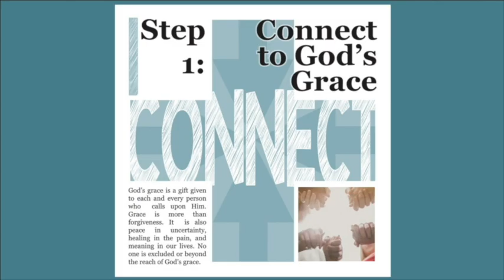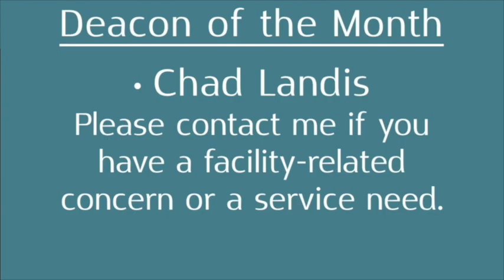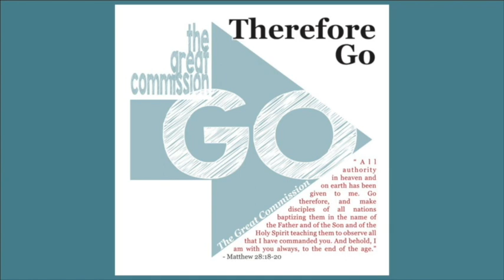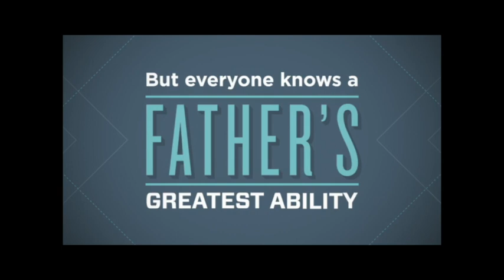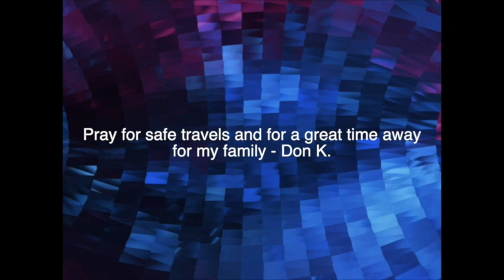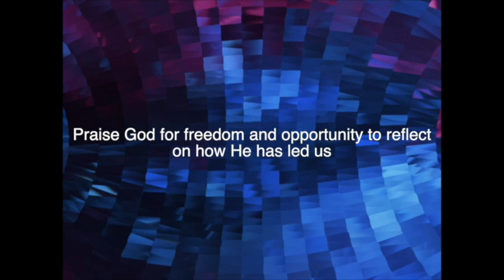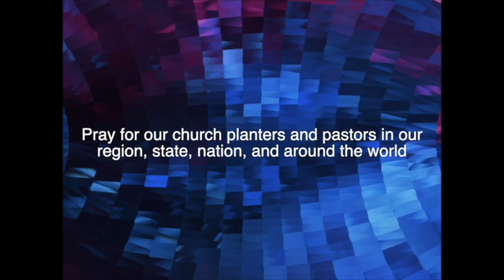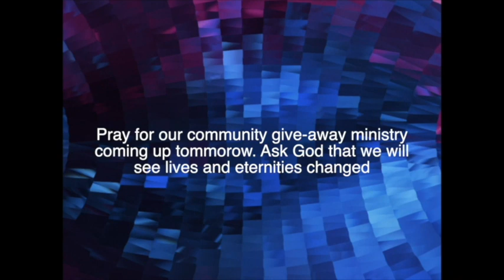June 20, 2021 Online worship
We continue our summer series with a message titled "Go There...Racism and the Church."  We hope you will join us.